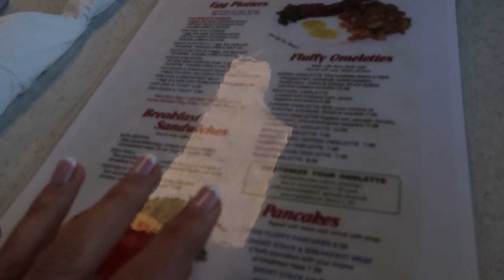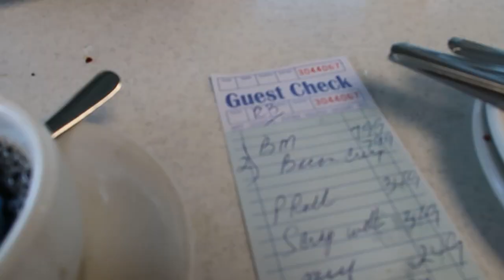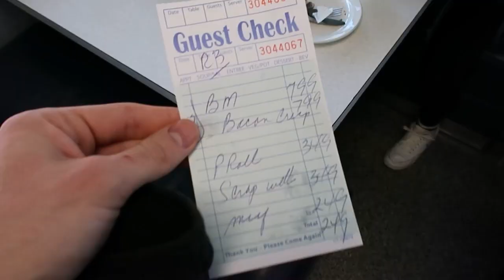🇬🇧 Brits Try a REAL AMERICAN DINER for the First Time! 🇺🇸 | PHILLY Series!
We went to Bob's Diner in Philadelphia for breakfast and it was so good!! We tried scrapple and pork roll too!